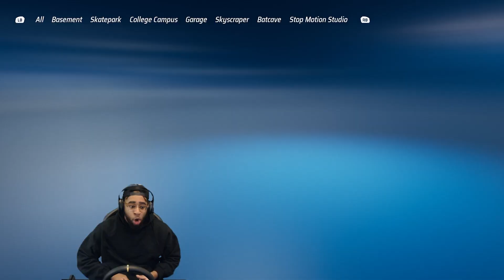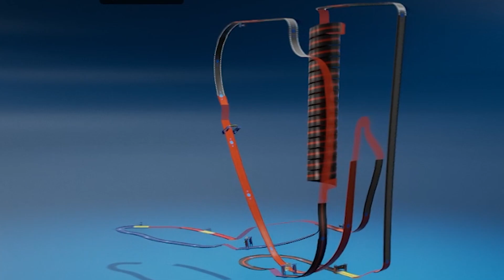Hot Wheels Unleashed Multiplayer is actually amazing lmaoo